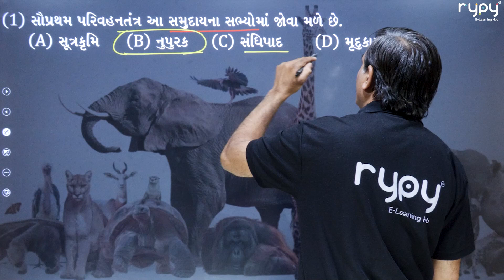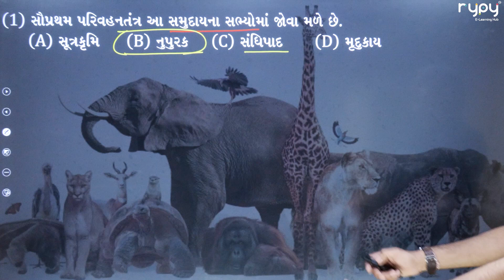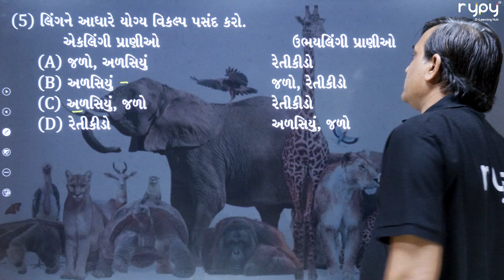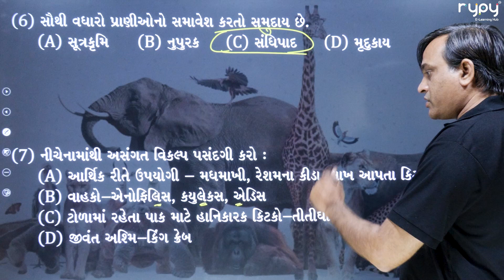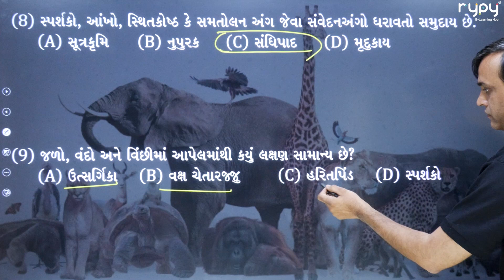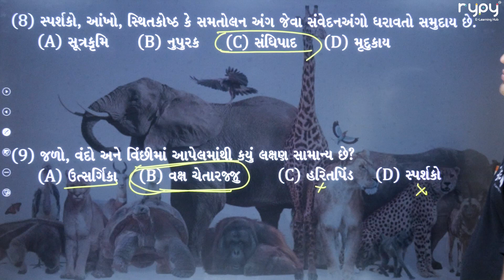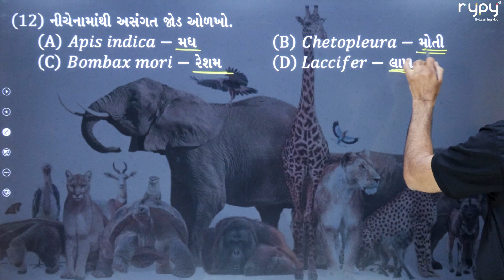NEET | 11 Science | Biology | પ્રાણી સૃષ્ટી | ANIMAL KINGDOM | MCQs 4